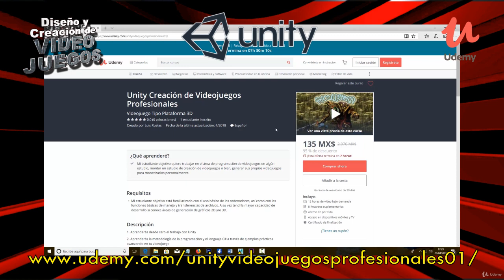Desarrolla Videojuegos Profesionales con Unity® y C#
Este curso está especialmente diseñado para que el estudiante pueda dominar los elementos de un videojuego 3D profesional tipo plataforma en Unity y con el lenguaje C#.

Se abordará de manera práctica el trabajo con la interfaz de Unity, la metodología de la programación con C#, tipos de variables, funciones, estructuras de control, clases y la implementación a dispositivo Android e inserción de Ads para monetizar tus videojuegos.

Aprenderás con la técnica "Aprende mientras creas" y está dividido en secciones específicas para que el estudiante pueda aprender desde cero, o para que pueda localizar soluciones detalladas para añadir elementos profesionales a sus videojuegos.

En el curso se explica detalladamente la creación de niveles, el trabajo con modelos tridimensionales, la funcionalidad completa del “Player”, diferentes tipos de enemigos y su inteligencia artificial, animación, navegación entre pantallas, desarrollo de “ítems” diversos, creación de un cinemático con Autodesk Maya, programación del cinemático en Unity,  programación del patrón de ataque con el jefe final y culmina con la implementación en dispositivos Android y la inserción de Ads para la monetización del proyecto.

A su vez, el curso cuenta con todos los recursos necesarios para que el estudiante pueda desarrollar completamente el ejercicio, así como con “retos para el estudiante” para que pueda poner en práctica lo aprendido a través de cada una de las secciones.

El instructor cuenta con amplia experiencia en la enseñanza de Desarrollo de videojuegos y animación en Instituciones educativas y Universidades del norte de México, así como certificado profesional en Autodesk Maya y como “trainer” certificado de Reallusion y estará brindándote apoyo en tu proceso de aprendizaje.

    El curso va dirigido a estudiantes y/o profesionales que deseen incurrir en el mundo de la programación de videojuegos.
    Pueden iniciarse sin ningún conocimiento previo en Unity o en programación.
    A su vez, si el estudiante ya cuenta con experiencia en Unity, en este curso puede encontrar soluciones específicas para la inserción de elementos profesionales a sus videojuegos.
    El curso no va dirigido a estudiantes que busquen aspectos de programación en general ya que es específicamente para programar videojuegos